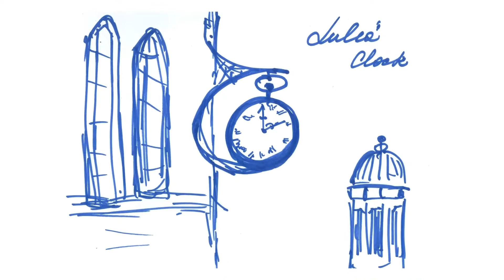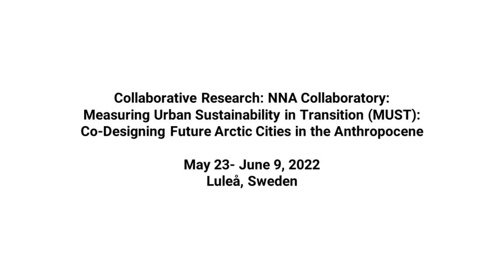Sketching session, Luleå, Sweden, 26–27 May 2022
A two-day sketching workshop was held as part of the MUST project on May 26-27, 2022. The workshop's participants used sketching as a tool to explore the atmosphere of Storgatan, the central street in the Swedish city of Luleå. Their sketches and reflections are featured in this video.